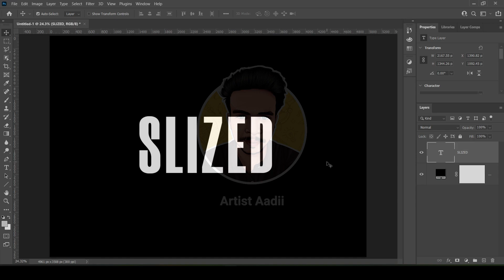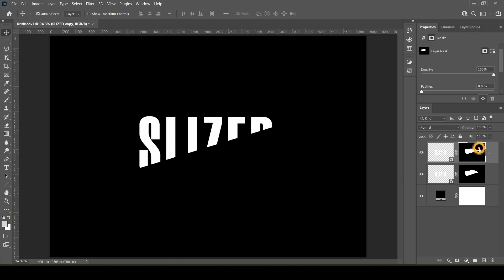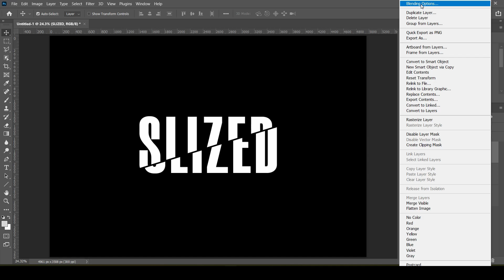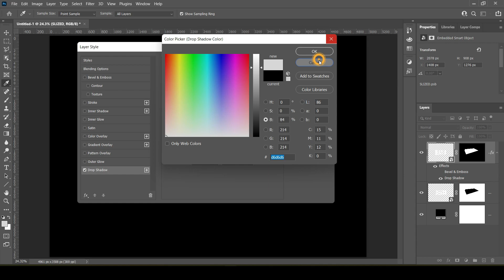Sliced Text Effect in Photoshop | Malayalam Tutorial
ഫോട്ടോഷോപ്പിൽ sliced text effect proper ആയി എങ്ങനെ ചെയ്യാം എന്നു നിങ്ങൾ ഈ വീഡിയോയിലൂടെ പഠിക്കും.

✒️🖥️ തുടക്കക്കാർക്ക് വാങ്ങാൻ കഴിയുന്ന ഗ്രാഫിക് ടാബ്‌ലറ്റുകൾ  :

( 3000 rs )

(5700 rs )

✒️🖥️ Screen ഉള്ള മോണിറ്റർ ടാബ്‌ലറ്റുകൾ :

( 29999 rs )

Autodesk Sketchbook Tutorials ▶️▶️

Infinite Design Tutorials ▶️▶️

Adobe Draw Tutorial ▶️▶️

Equipment Used 📲🎥🎞️📽️📸